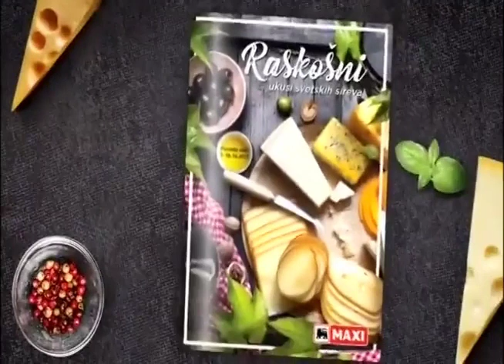RTS 1 - Promo i Reklame (12.10.2017.)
Promo i Reklame emitovane tokom serije "Kamiondzije 2".